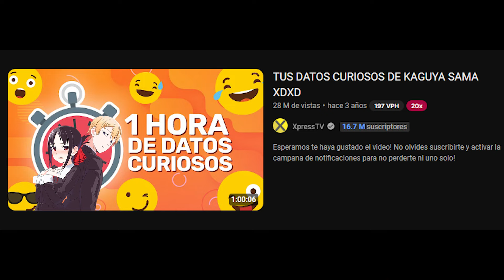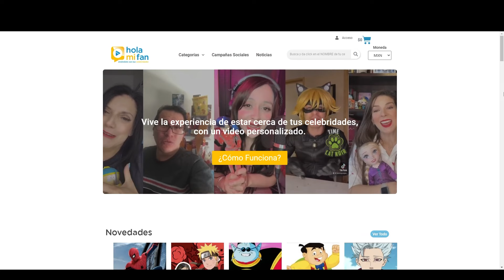La VOZ Detrás de KAGUYA SHINOMIYA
Descubramos un poco más acerca de la voz protagonista de Kaguya-sama: Love is war, ¡Jessica Ángeles! Bienvenidos a los vídeos largos que no se sabe que tan constantes serán.